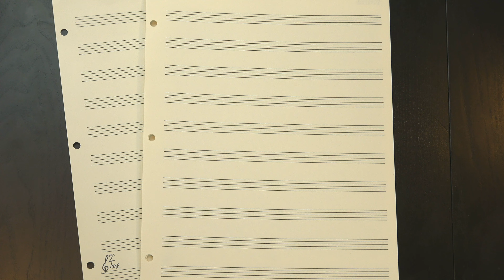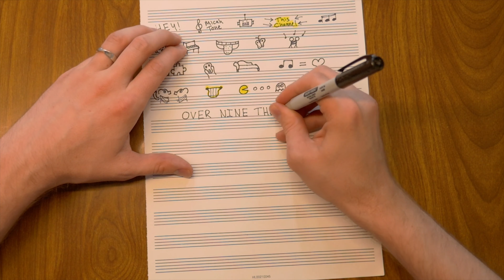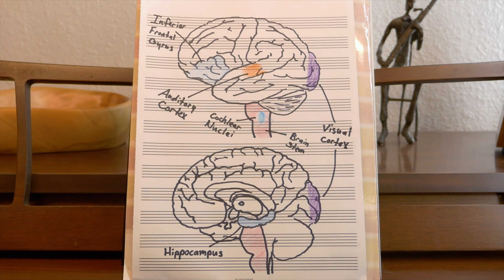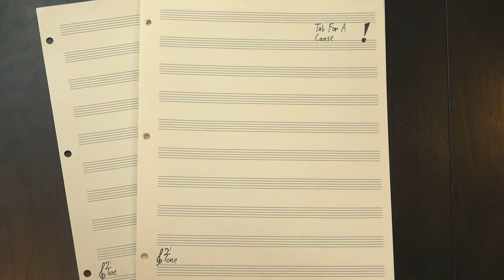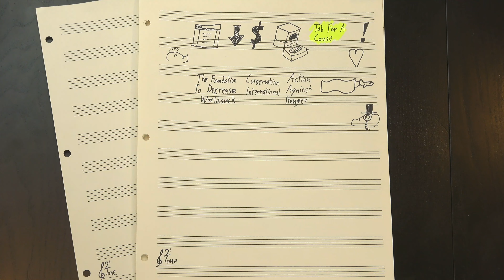Does Music Therapy Work?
What is music therapy? Is it even a real thing, and if so, how and why does it work? In the last of our guest video series, Micah from Neuro Transmissions joins us to shed some light on a practice that may seem too good to be true, but is actually helping lots of people recover and thrive in the face of adversity.

Huge thanks to our Elephant of the Month Club members:

Susan Jones
Jill Jones
Ron Jones
Howard Levine
Duck
Brian Etheredge
Gabi Ghita
Elaine Pratt
Ken Arnold
Khristofor Saraga
William (Bill) Boston
Owen Campbell-Moore
Mitchell Fund
Len Lanphar
Paul Ward
Benjamin DeLillo
Susan Lingenfelter
Anton Smyk
Chris Prentice
Jack Carlson
Dov Zazkis
James Treacy Bagshaw
Christopher Lucas
Hendrik Payer
Andrew Beals
Thomas Morley
Jacob Helwig
Duncan Dempsey
Patrick James Morley
Alex Knauth
Lukas Gigler
Tyler Leite
Paul Grieselhuber

And thanks as well to Corvi, Henry Reich, Gene Lushtak, Eugene Bulkin, Logan Jones,  Abram Thiessen, Anna Work, Oliver, Jc Bq, Adam Neely, nico, Michael Fieseler, Rick Lees, Ben LaRose, Justin Donnell, rhandhom1, Dave Mayer, Thomás, Davis Sprague, Justin Aungst, Harold Gonzales, Paul Quine, Alex, Marc Himmelberger, Chris Borland, CodenaCrow, Nikolay Semyonov, Daniel Gilchrist, Arnas, Sarah Spath, Skylar J Eckdahl, billy roberts, Elliot Burke, Alex Atanasyan, Amlor, Greg Borenstein, Tim S., Elias Simon, Caroline Simpson, Michael Alan Dorman, Jerry D. Brown, Lauren Steely, Fabian, Nathan Petchell, Blake Boyd, Trevor, Michael McCormick, Lilith Dawn, Jonathan Beck, Dmitry Jemerov, Ian Seymour, Charles Gaskell, Luke Rihn, Rob Holton, Ohad Lutzky, Jon White, Kurtis Commanda, James A. Thornton, Benjamin Cooper, Kevin, Elliot Jay O'Neill, Elliot Winkler, Payden Nissen, Tom Evans, John Bejarano, Brian Dinger, Nervilis, Stefan Strohmaier, Adam Wurstmann, Kelsey Freese, Shadow Kat, Adam Kent, Max Wanderman, Lee Rennie, Richard T. Anderson, Angela Flierman, Mark Feaver, Tyler Lukasiewicz, Kevin Johnson, Brian McCue, Stephan Broek, Hape Company, Matt Giallourakis, Marcøs, Ryan Nicholls, ml cohen, Sylvain Chevalier, Darzzr, Roger Grosse, David Hardin, Rodrigo Roman, Francois LaPlante, Jeremy Zolner, Matthew Fox, Paper Coelacanth, Britt Ratliff, Koen Hoogendoorn, Tae Wook Kim, Eddie O'Rourke, Ryan, Jon Bauman, Vincent Sanders, John July, Volker Wegert, Paul Koester, Danny, Matthew Kallend, Patrick Callier, JH, Joshua Gleitze, Jake Lizzio, Ben Straubinger, Emilio Assteves, Alex Keeny, Alexey Fedotov, Charles Hill, Harry Hume, Valentin Lupachev, Joshua La Macchia, David Conrad, John Paul Welsh, Lisa Lyons, DSM, Gary Butterfield, Niko Albertus, Luke Wever, Elizabeth von Teig, Steve Brand, Rene Miklas, Connor Shannon, Chris Chapin, max thomas, Jamie Price, Kennedy Morrison, Red Uncle, Tiago de Caux, Toby M. Schreier, Daniel Garcia, Kirk Natoza, Doug Nottingham, Scott Howarth, Barendo, Smackdab, Nicholas Wolf, Ben Phillips, Hex86, Scott Nystrom, Douglas Anderson, ZagOnEm, Robert Beach, Todd Davidson, Fahzbehn, chaoticgeek, Lionel Dresta, veleum, and Kevin Boyce! Your support helps make 12tone even better!

Also, thanks to Jareth Arnold for proofreading the script to make sure this all makes sense hopefully!